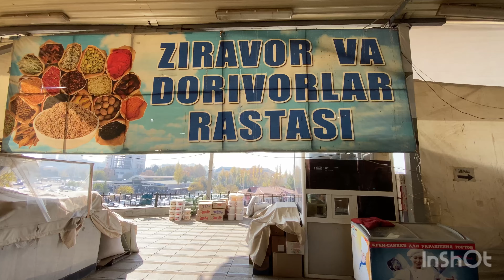Чор-су, рынок в старом городе Ташкента. Узбекистан.